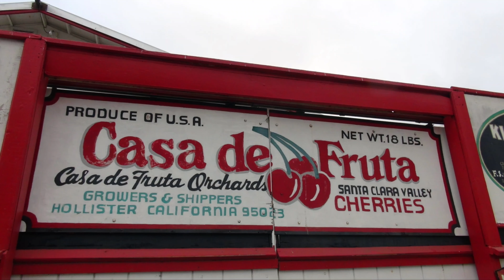Casa de fruta 카사 드 프루타는 1908년 이탈리아 이민자였던 비세글리아 형제들에 의해 과수원으로 설립되었다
과수원의 첫 번째 주인인 세 명의 10대 손녀들이 1943년에 길가의 체리 판매대를 열었고, 결국 다른 과일들을 팔았다
1967년에 나머지 두 명의 그랜드네프들은 레스토랑, 카사 드 커피, 주유소, 카사 드 디젤, 어린이 놀이터(기술자를 위한 풀사이즈를 갖춘 축소 모형 기차, 아이들이 탈 수 있도록 카사 드 선물)를 열었다
다른 볼거리로는 카사 드 슬루이스, 카사 드 와인 및 델리, 카사 드 스위츠, 로밍 공작 등이 있다